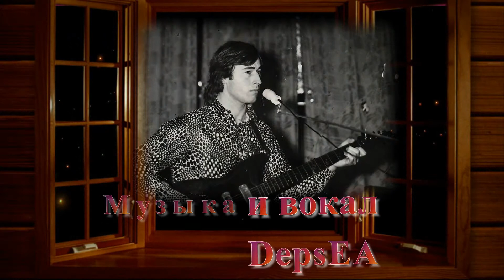ПЕРВЫЙ СНЕГ-БЕЛЫЙ СНЕГ- АВТОРСКАЯ ПЕСНЯ!ЕВГЕНИЙ DepsEA!ПРИГЛАШАЕМ ВСЕХ!!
Творческий канал Надежды Панковой-псевдоним-Шаметова- текст песни, клип.Музыка и вокал-Евгений DepsEA С сайта "Неизвестный Гений".Видео - файлы авторские. Анимация из свободного доступа инет!ПРИГЛАШАЕМ!